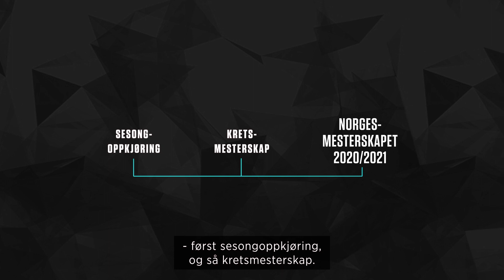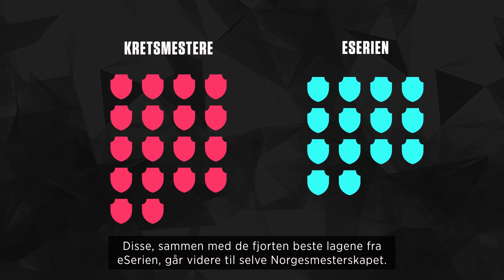Dette er Norgesmesterskapet i eFotball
Det er gledelig for Norges Fotballforbund å se at flere og flere klubber er på vei inn i den nye og digitale fotballen. Nå tar NFF grep og lanserer et helt nytt turneringskonsept for topp og bredde, dette er det nye Norgesmesterskapet i eFotball.